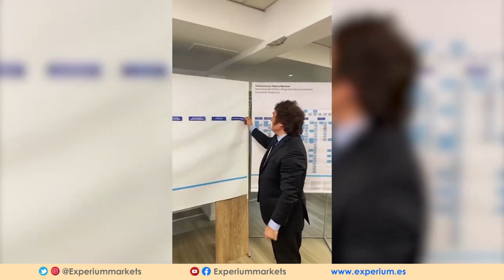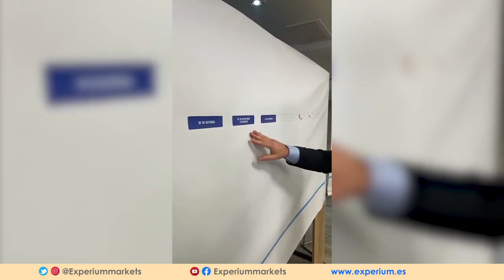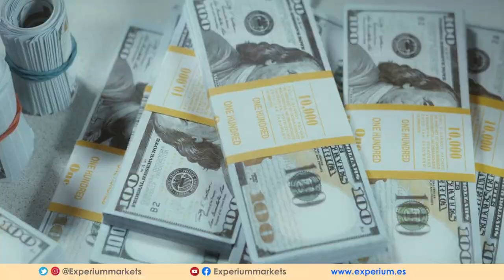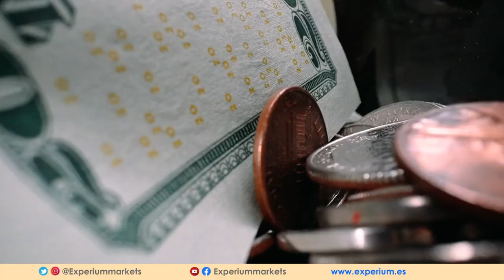JAVIER MILEI QUIERE ACABAR CON TODO EN ARGENTINA!!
💥LAS ALARMAS SE ENCIENDEN CON JAVIER MILEI CERRANDO MINISTERIOS!

NUEVO seminario FINANZAS para Pobres que Quieren ser RICOS.  Solicitar los detalles en el siguiente enlace➡️